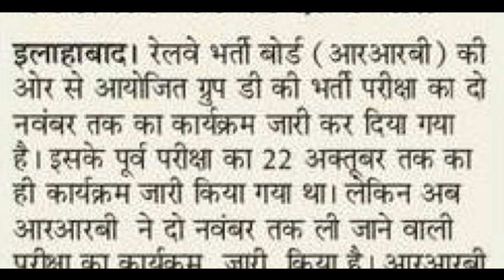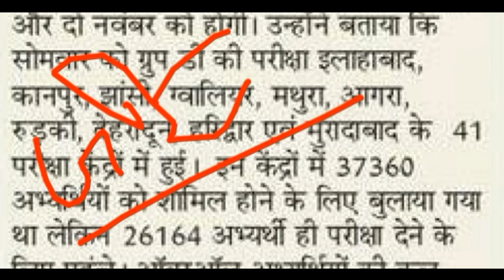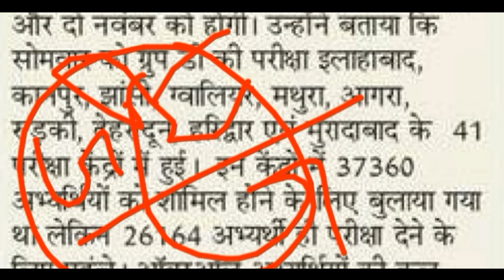रेलवे ने दिया करोड़ों अभ्यर्थी को मौका, एक साल तक मान्य, दिया नवम्बर, रेलवे की तैयारी वाले जरूर